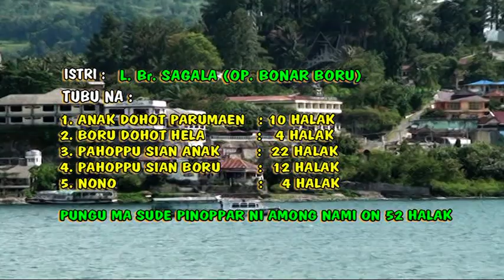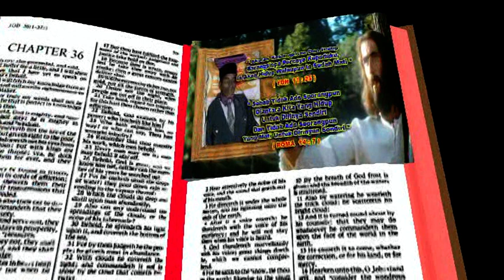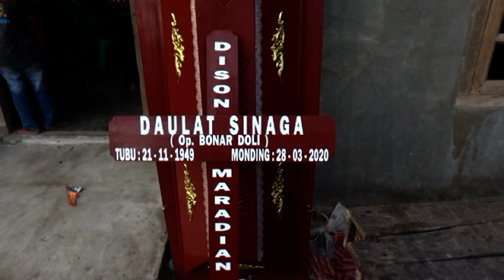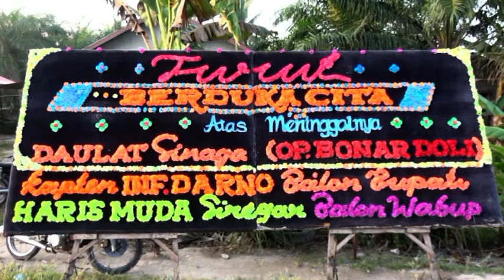ADAT SAUR MATUA OP. BONAR DOLI SINAGA DISK 1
MAMORA_ENTERTAINMENT
Shoting Video +Photo Grapher
Alamat : Tanjung Leidong Labura
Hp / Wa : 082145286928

Chanel ini membahas tentang tortor dan tata cara adat batak toba
# adatnikah,
# Wedding Leidong,
# Pernikahanadatbatak,
# tortorbatak,
# gondangbatak,
# Musiktradisional
batak,
# Pestabatak,
# pestapernikahanbataktoba,
# video cinematik,
# video wedding batak,
# videopernikahanbatak,
# adatbatakpernikahan,
# budidaya tamanan seledri,
# tanaman cabai merah,
# bercocok tanam
# lagu rohani
# PemberkatanNikah
# AdatBatak
# bataktoba